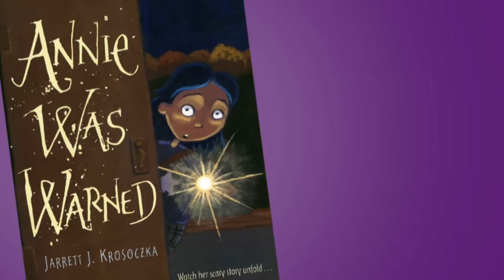Annie Was Warned - book trailer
ANNIE WAS WARNED - a picture book by Jarrett J. Krosoczka.

StudioJJK.com